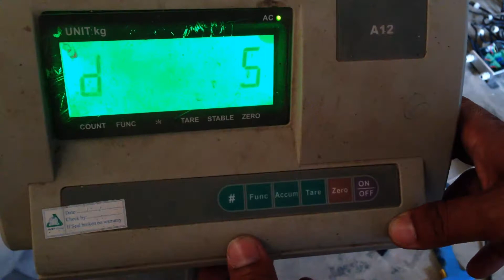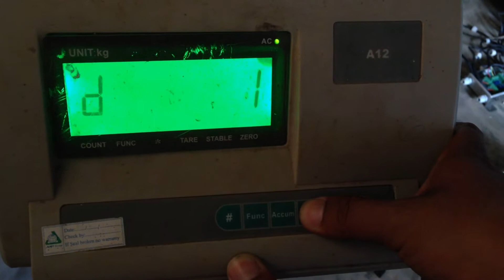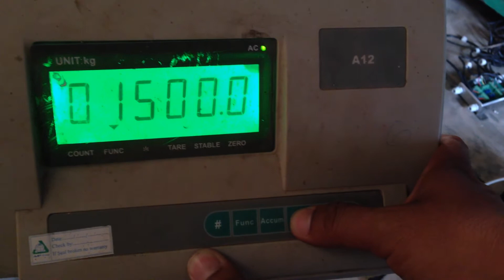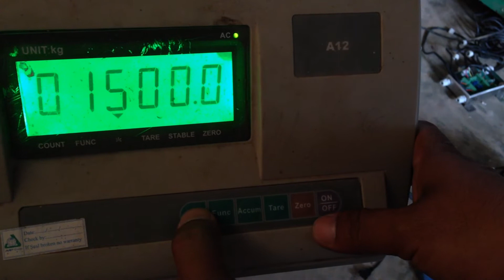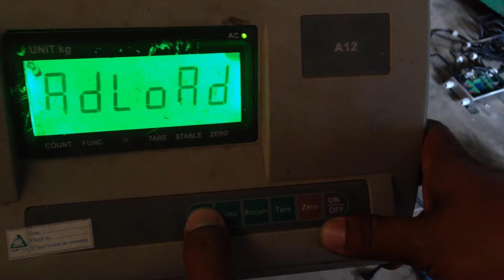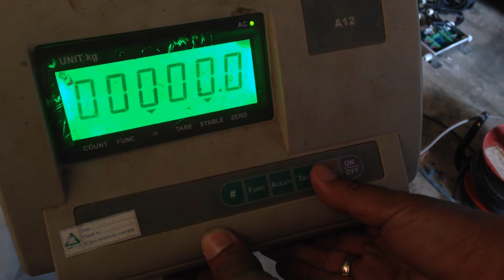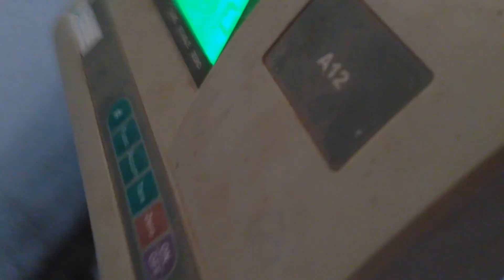Lyda Cola-Calibration A12